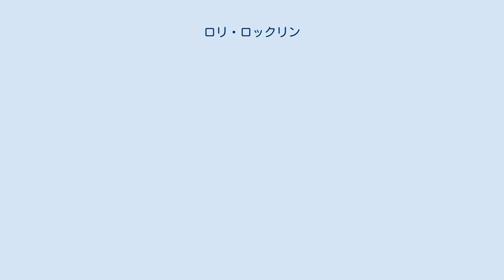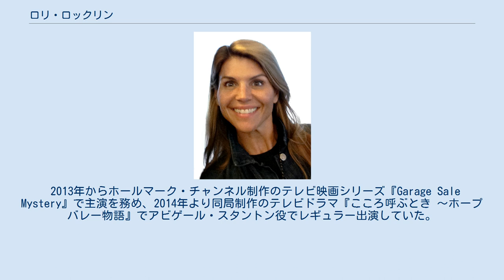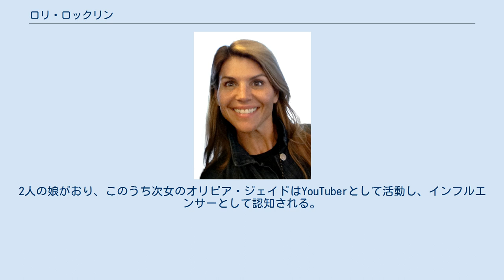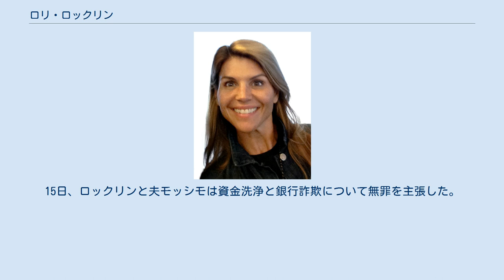ロリ・ロックリン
ロリ・ロックリン（Lori Loughlin、1964年7月28日 - ）は、アメリカの女優。
ニューヨーク市クイーンズ区出身。
ABCのシットコム『フルハウス』のレベッカ（ベッキー）役で知られていた。
 ロックリンは1964年7月28日、ニューヨーク市クイーンズ区で生まれる。
12歳の頃からモデルとして活動し、広告やテレビCMで活躍した。
1988年から1995年にかけて『フルハウス』にレベッカ役で出演した。
第2シーズンからゲストとしての出演であったが、第3シーズン以降レギュラーとなった。
 2004年から2005年までThe WBで放送されたテレビドラマ『Summerland』では主演ならびに制作総指揮を務め、2008年よりThe CWで放送された『新ビバリーヒルズ青春白書』ではデビー・ウィルソン役で第3シーズンまでレギュラー出演していた。
 2013年からホールマーク・チャンネル制作のテレビ映画シリーズ『Garage Sale Mystery』で主演を務め、2014年より同局制作のテレビドラマ『こころ呼ぶとき 〜ホープバレー物語』でアビゲール・スタントン役でレギュラー出演していた。
2016年からは『フルハウス』のスピンオフであるシットコム『フラーハウス』で、オリジナルシリーズと同じくレベッカ役で出演を果たした。
しかし、後述の不正入学事件を受けて、ホールマーク・チャンネルはロックリンが出演する全ての制作番組において出演契約を解除したことを発表した。
 1989年に銀行員のマイケル・バーンズと結婚するが、1996年に離婚した。
1997年にファッションブランド「モッシモ」のデザイナー、モッシモ・ジャヌリと再婚した。
2人の娘がおり、このうち次女のオリビア・ジェイドはYouTuberとして活動し、インフルエンサーとして認知される。
 『フルハウス』で共演したジョン・ステイモスと交際したことがあったが、ジャヌリと再婚したこととステイモスがレベッカ・ローミンと交際するようになったことが重なり、真剣な交際には発展しなかった。
 2019年3月12日、娘2人を南カリフォルニア大学に裏口入学させるため、同校ボート部でのスカウト入学を装って合計50万ドルを支払った疑いで訴追された。
ロックリンは13日に逮捕され、保釈金100万ドルを納めて同日付で保釈された。
また、夫モッシモも本件で逮捕され、ロックリンと同額の保釈金を納めて12日付で保釈された。
夫妻は資金洗浄と銀行詐欺の罪で起訴された。
 同年4月3日、事情聴取のために裁判所に出廷。
15日、ロックリンと夫モッシモは資金洗浄と銀行詐欺について無罪を主張した。
 2020年5月21日、有罪を認める司法取引に応じ、禁錮2ヶ月の実刑を受け入れた。